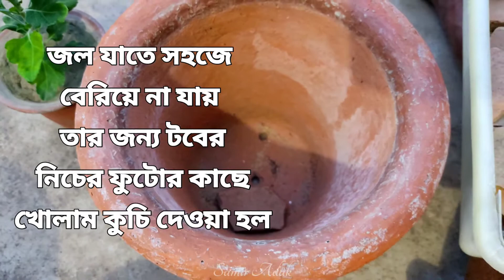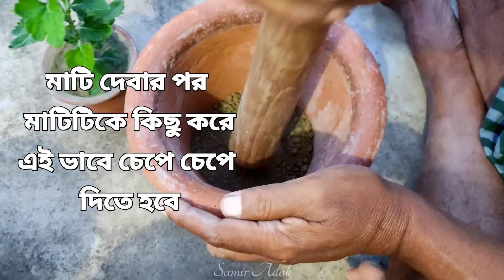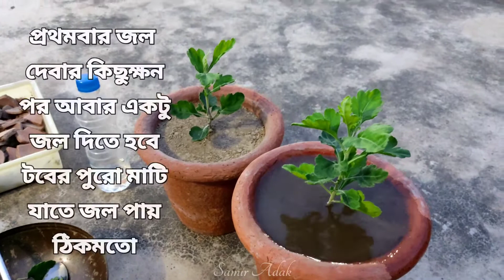Chrysanthemum | চন্দ্রমল্লিকা | Giant | Final potting | 8 " | Samir Adak | 2021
চন্দ্রমল্লিকা জায়েন্ট এর ৮ ইঞ্চি টবে ফাইনাল পটিং করে দেখানো হল।